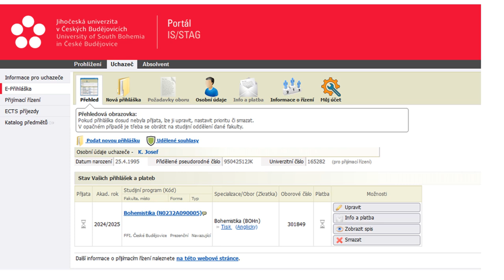Pokyny k online zápisu na Filozofické fakultě JU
Filozofická fakulta Jihočeské univerzity v ČB připravila instruktážní video k ONLINE ZÁPISŮM KE STUDIU.